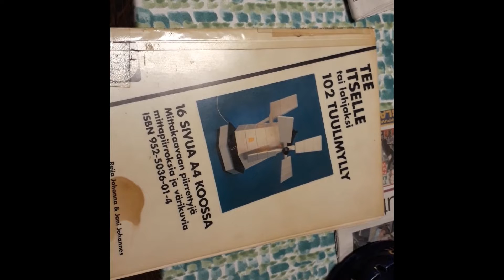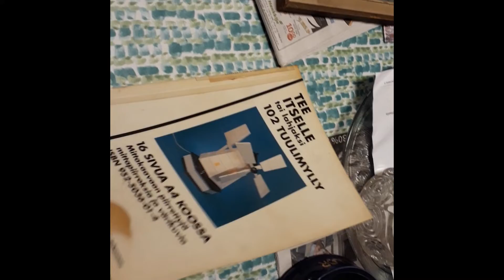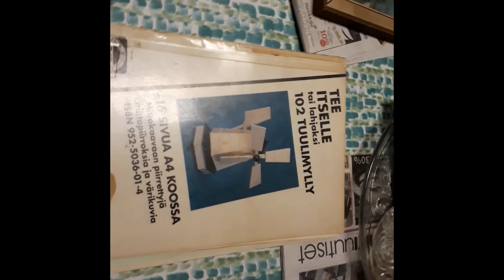Tuulimyllyn kohtalo ja ympyrä sulkeutuu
Lopussa tuulimyllyn ohjekirjanen ja sen kiertomatka.